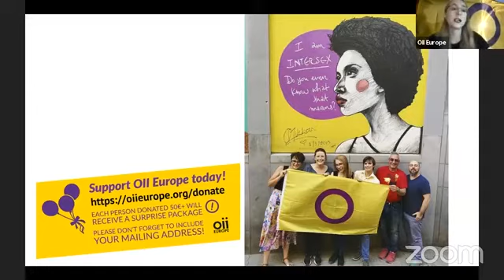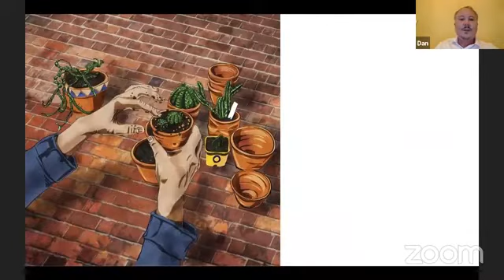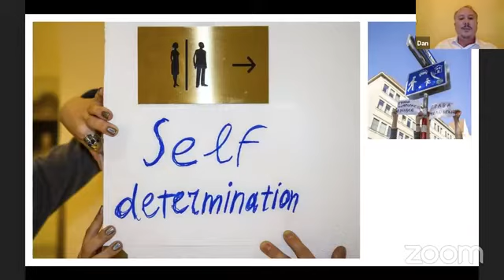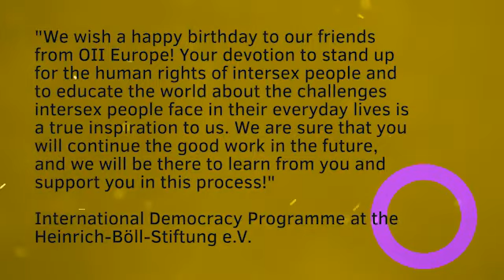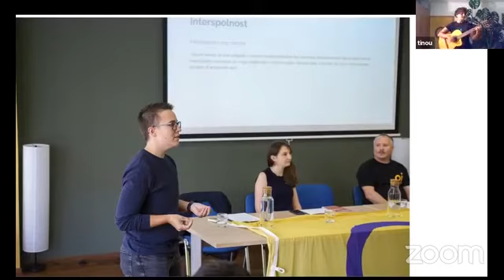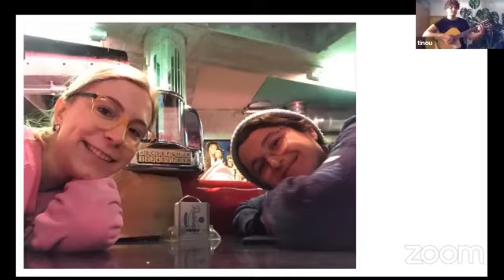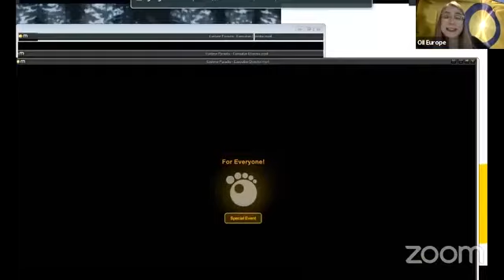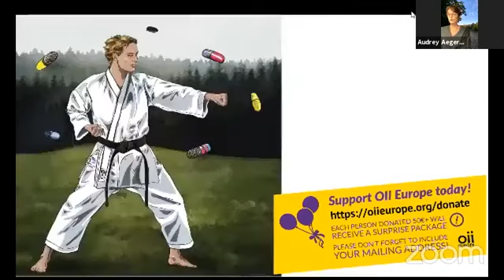OII Europe 5th Birthday Online Party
5 years ago on September 25th 2015 OII Europe was officially founded as a registered non-profit NGO in Germany.

This year we invited people to our 5 Years OII Europe Online Birthday Party on September 25th and Birthday Afterparty on September 26th.

Our Facebook Live Birthday Party on September 25th at 18:00 CEST featured special guests, intersex musicians, speeches from past and present OII Europe Board members and our staff, as well as never before seen moments from our past and an opportunity to support our work. Every person who donated during the live party would be sent a surprise package.